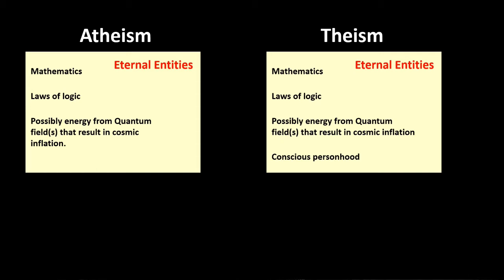Global Heating & why our covid-19 response demonstrates we are not going to be able to correct it.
This thought video I’m afraid is a little dark so if you don’t want to face the bad news of global warming I suggest you don’t watch this one. In the video I explain why I think we are in deep trouble in relation to global heating and why we now have no hope of moving towards a sustainable carbon dioxide production.

The main evidence I present for this rather negative outlook is based on our utter failure as a species to address a much more recent and tractable problem and that was the covid-19 pandemic. One disturbing truth that the pandemic revealed was that the overall response of humanity to any particular challenge is only as good as the response of the worst leaders on our planet. In relation covid-19, while some national leaders have adopted appropriate polices to address the covid-19 pandemic, there have also been world leaders who have completely failed to take the necessary action to prevent the disease from becoming established within the world population. In the same way, even if some nations were to make the necessary adjustments to their economies to drastically reduce their carbon emissions, unless all nations act in unison then this will make little difference to the overall outcome of runaway global heating.

Because my overall conclusion in the first past of this video is that humanity is in serious trouble in relation to the damage we have now done to our planet, I then spend some time exploring the implications of a future where the carrying capacity of the planet has been substantially reduced first from an atheist and then from a Christian perspective. As an aside I also spend some time explaining why it is not irrational to believe that our universe is the product of a God who is relationally responsive. Once I have developed this argument I then conclude by examining how theists, and in particular Christians can respond to the climate crisis arguing that repentant prayer will be a component of that response because if our universe is the product of an outside intelligence, then that intelligence has the power to underdo normal causation that will follow from changing the concentration of CO2 in our atmosphere from the pre-industrial level of 278 parts per million (ppm) to 417 ppm.

Some other ideas that are touched on this video are the Fermi Paradox and the Turing test plus a video by Roger Hallam who founded Extinction rebellion. Please use the links below if you would like further information about any of these topics.

My videos on the coherency and correspondence tests used to determine the validity of a truth claim.